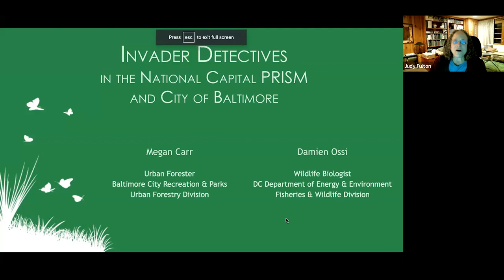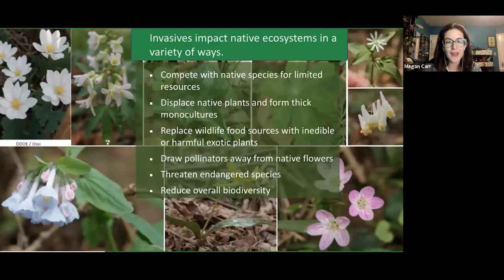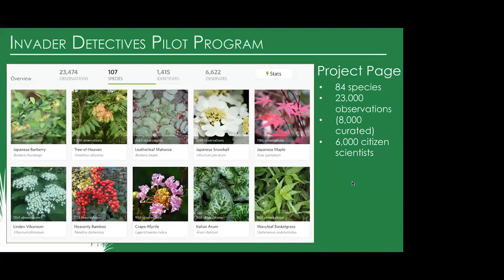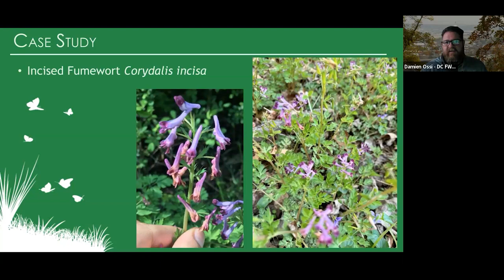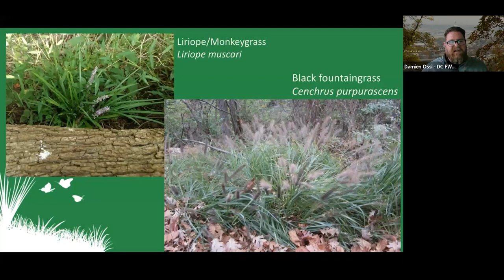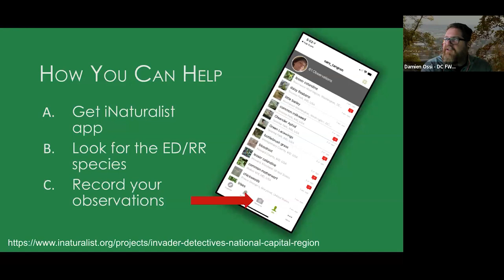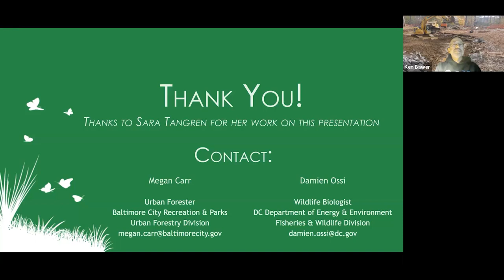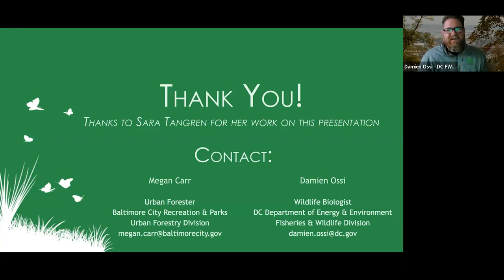Invader Detectives by Damien Ossi and Megan Carr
November 28, 2023 MNPS Monthly Program: Invader Detectives by Damien Ossi and Megan Carr

The Invader Detectives program provides a platform for citizen scientists to assist in discovering, documenting, and tracking non-native invasive species that have yet to become well-established in a particular area. These observations assist land managers with identifying emerging threats to habitats, and facilitates early detection and rapid response to these threats.

Damien Ossi is a Wildlife Biologist with the D.C. Government. He was instrumental in creating the National Capital PRISM (Partnership for Regional Invasive Species Management). He is also on the Board of the Mid-Atlantic Invasive Plant Council, where he previously served as President. Megan Carr is an Urban Forester with the Baltimore City Rec & Parks Urban Forestry Division. She specializes in invasive vegetation management in urban areas. She is also a member of the Maryland Invasive Species Council.

Recorded 11/28/2023

If you enjoy MNPS programs please consider clicking here to make a donation